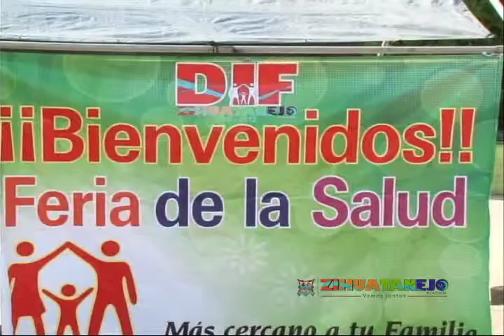La Feria de la Salud en Miguelito